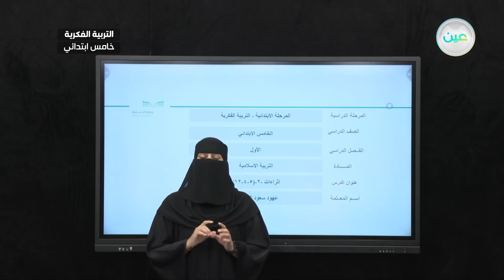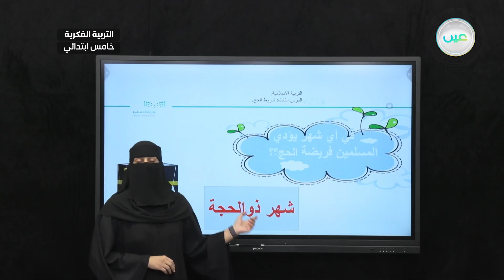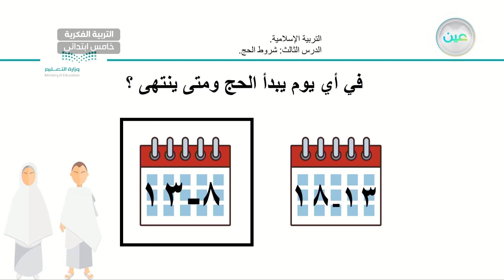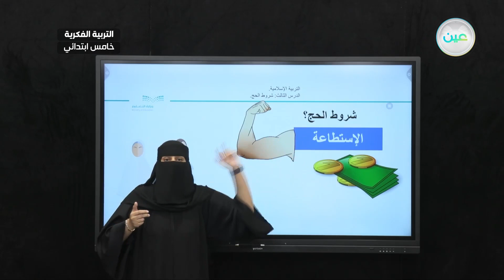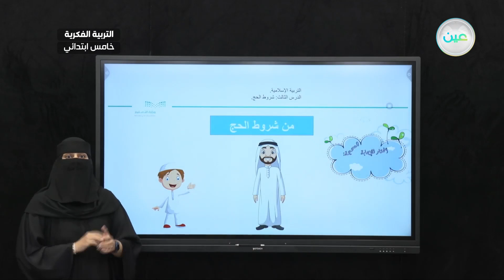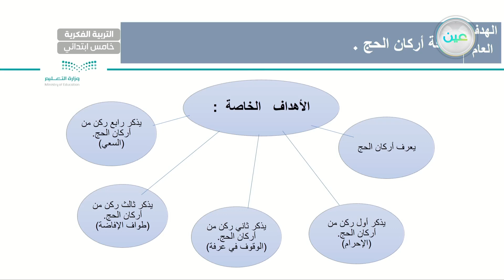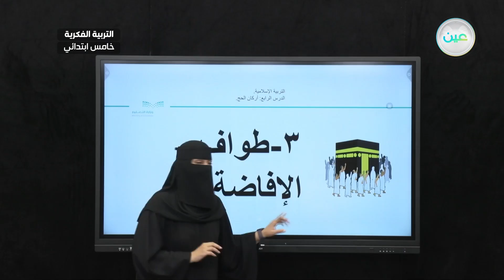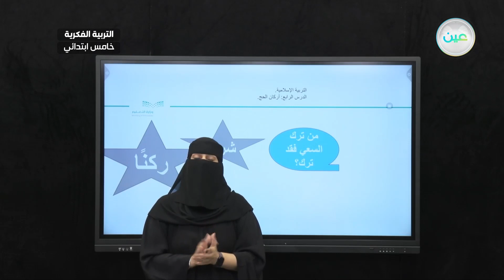اثراءات 2 - القرآن الكريم والدراسات الإسلامية - خامس ابتدائي فكري 5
الحصة 20 - الأربعاء - الأسبوع الثالث عشر - خامس ابتدائي فكري 5